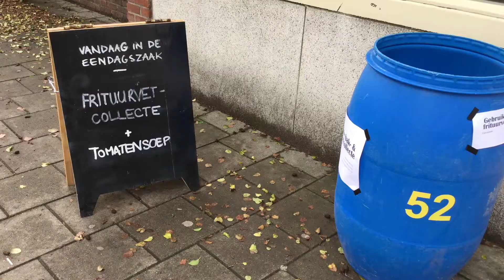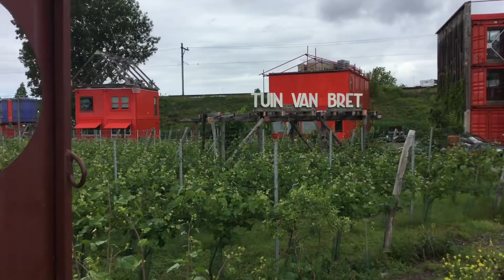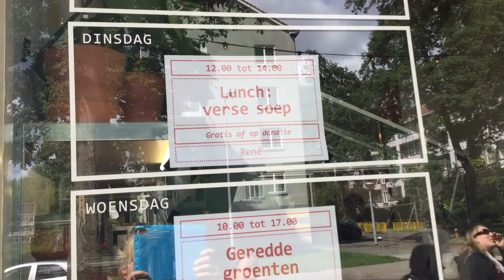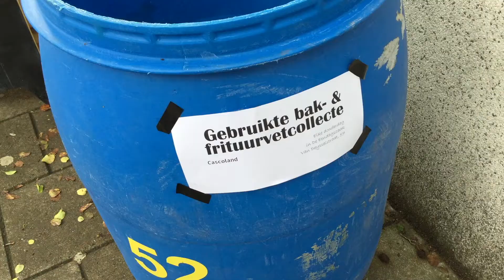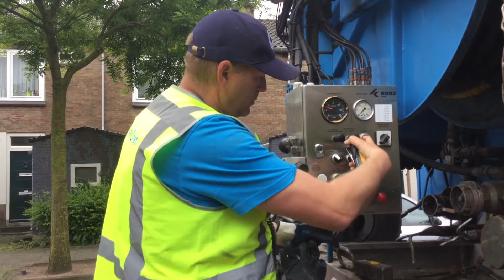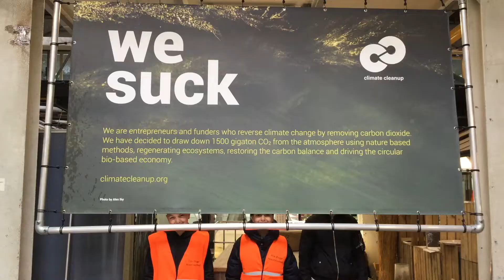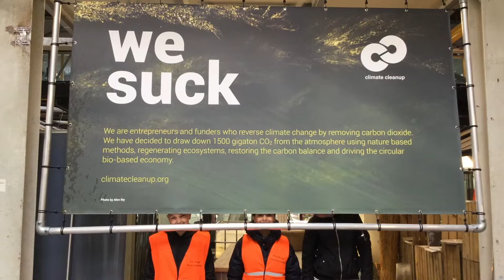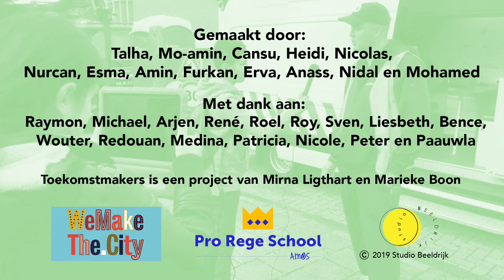Toekomstmakers 15' def